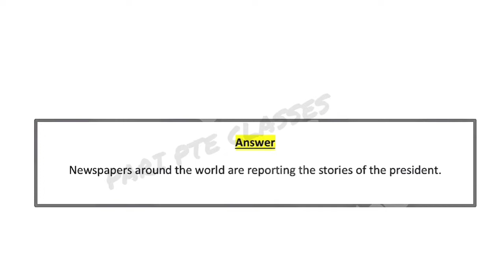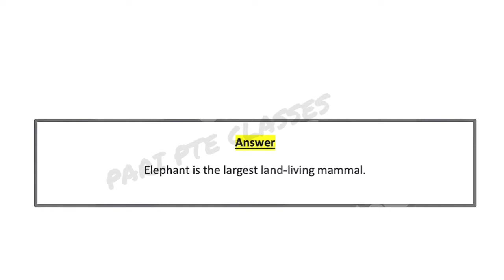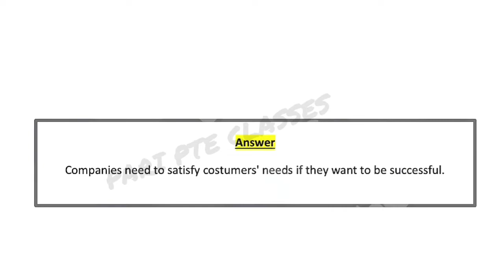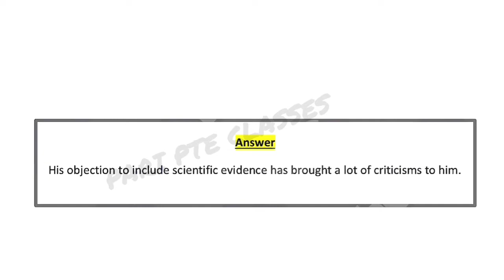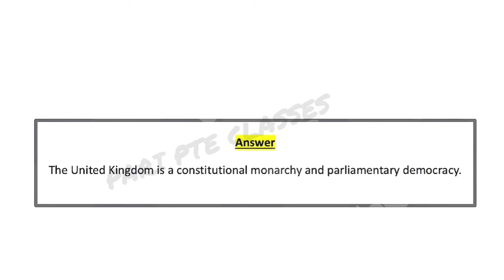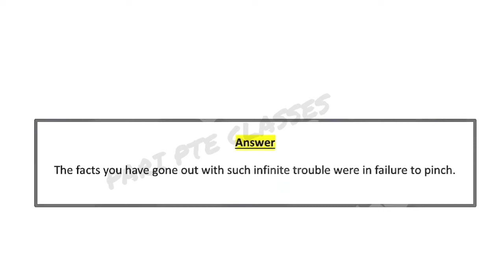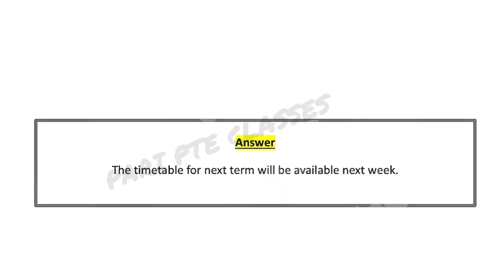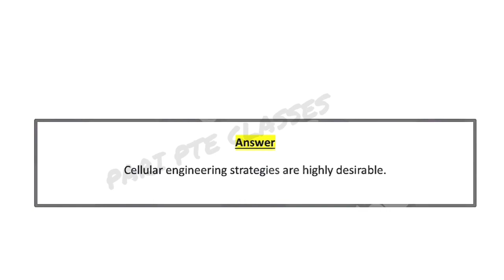PTE MOST REPEATED REPEAT SENTENCE NOVEMBER PREDICTION PART-2 pterepeatsentence ‎@PARI PTE CLASSES